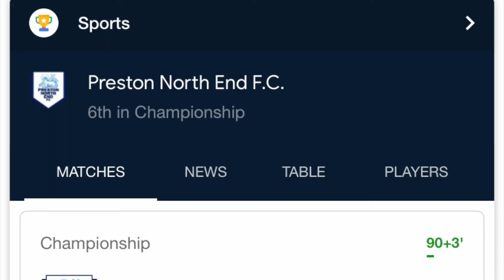RAMES Vlog 2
RAMES Vlog 2 - X factor auditions, Penalty Shootouts, and Recording of She's Gold @ Magic Garden Studios - Wolverhampton